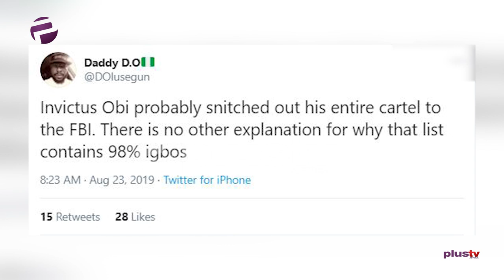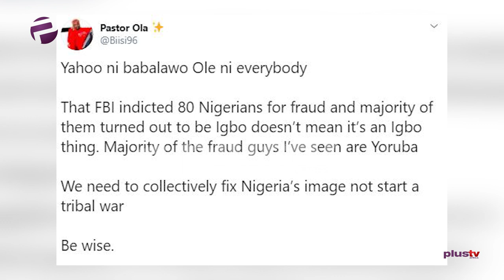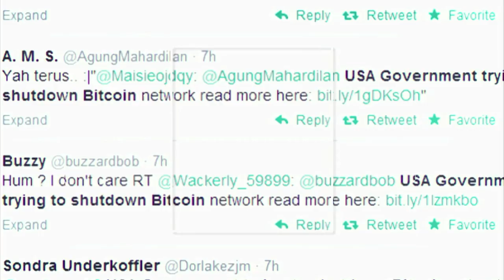80 Nigerians And Obinwanne Okeke indicted By The FBI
80 Nigerians And Obinwanne Okeke indicted By The FBI